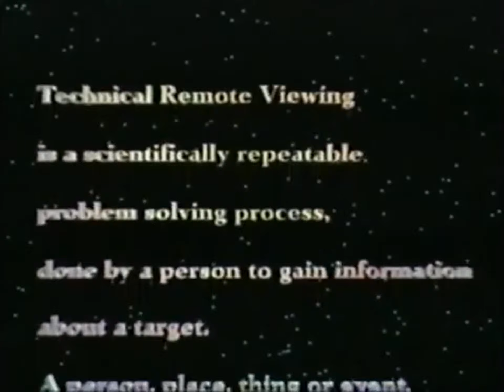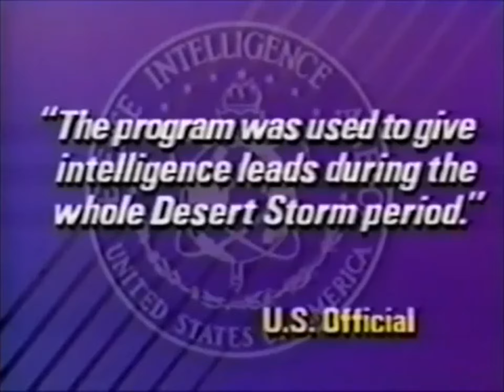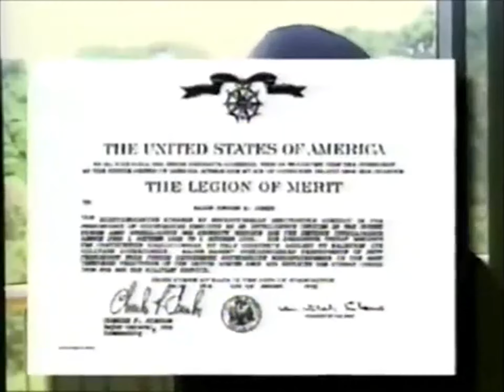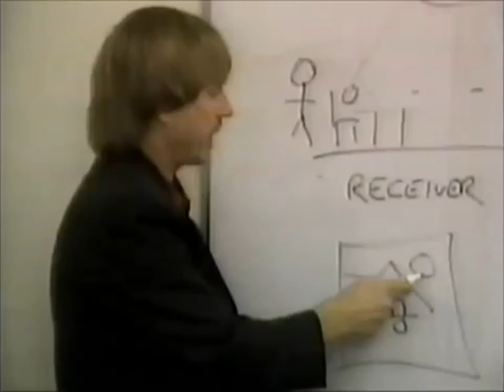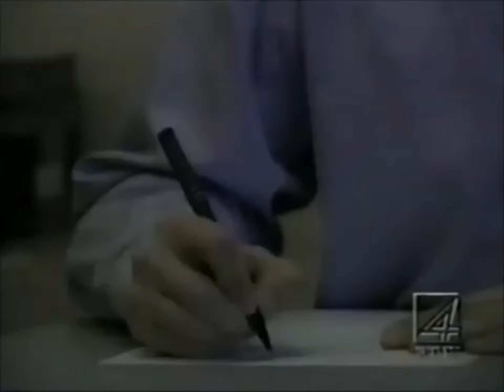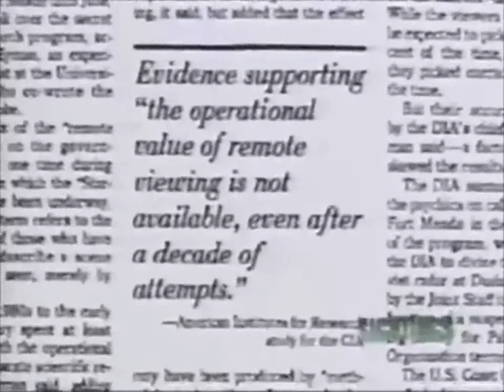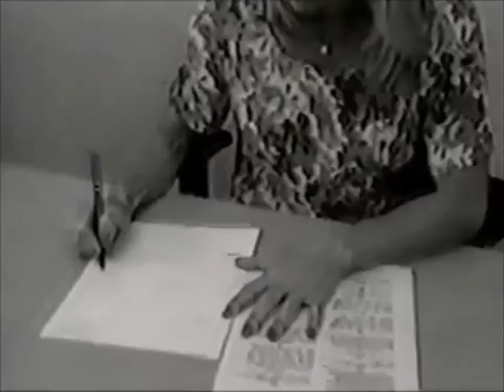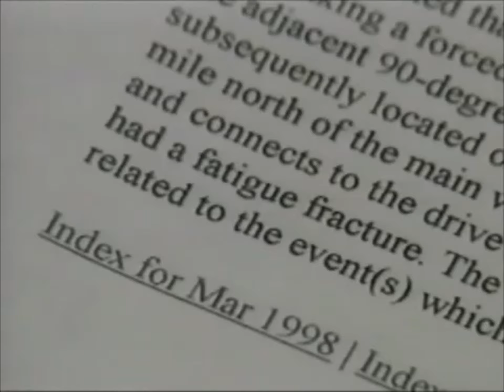The Impossible Challenge, The Story Of PSI TECH - 1997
Originally sold on VHS tape in 1997.
A film about Ed Dames and hist new (1997) PSITECH company.

please note:  am publishing this content to secure it for prosperity so that it doesn't get lost to time. I am not doing this to make money - but to share knowledge.